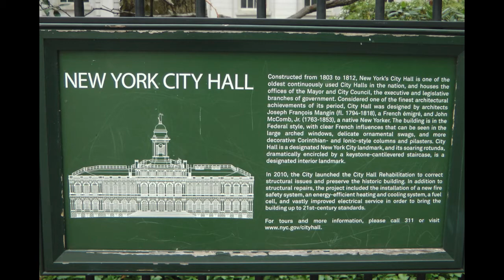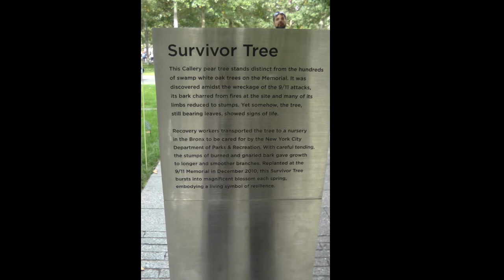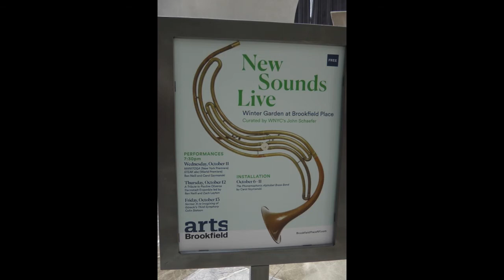N. Lygeros - New York, Downtown, 07/10/2017